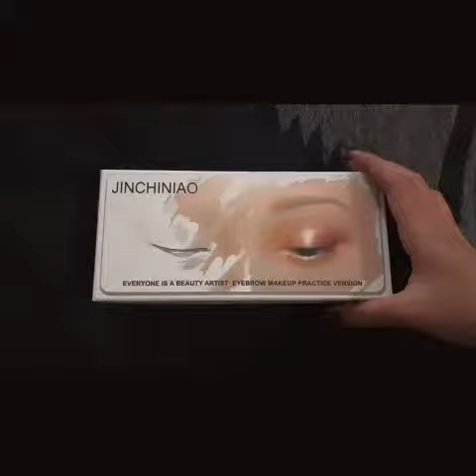Eye Makeup Dummy | Easy Eye Makeup Tutorial On Dummy | Eye Makeup practice Board